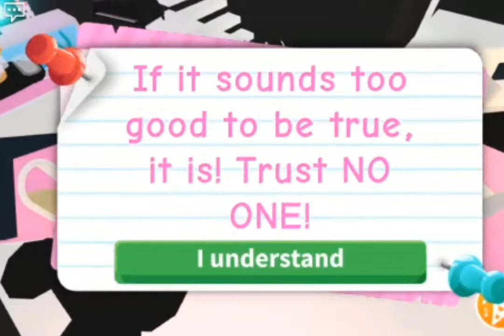GIVING FREE PRETTY CUTE RIDE PET 1.07K subscribe 🙀💖❣️robloxadoptme